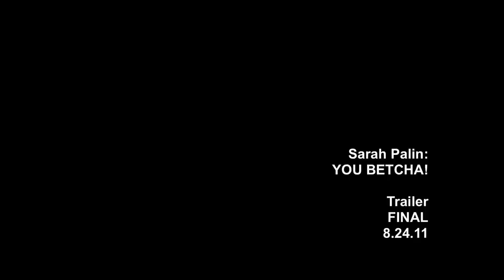Sarah Palin: You Betcha Trailer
Nick Broomfield's quest for the real Sarah Palin.

This involves battling the icy snows of Alaska in mid winter, the school friends, family, and Republican colleagues that in previous days gave their heart, soul and belief, to the charismatic, charming, intoxicating ex hockey mum.

But it's not all plain sailing. People are frightened to talk, Wasilla makes Twin Peaks look like a walk in the park. It's a devout evangelical community - 76 churches with a population of only 6 thousand, and the Crystal meth capitol of Alaska.

Who are the flying monkeys, the enemies, the friends, and most importantly - are you with her or against her? Join the quest and for Christ's sake buy some thermals!